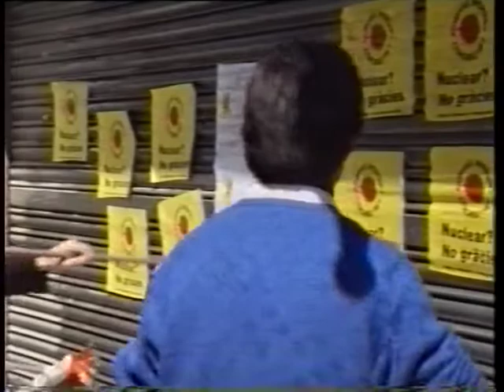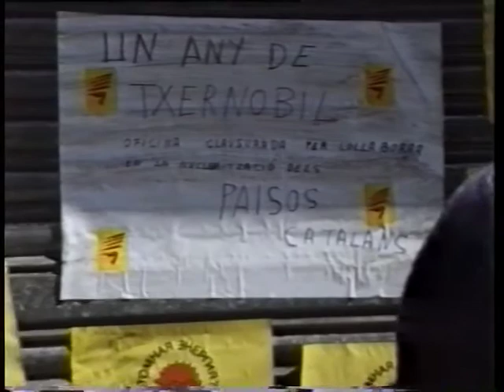Crida a la Solidaritat. Acció contra FECSA a Vic (1987)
Campanya antinuclear en l'aniversari de l'accident de Txernòbil.